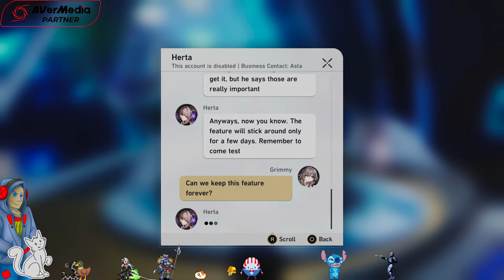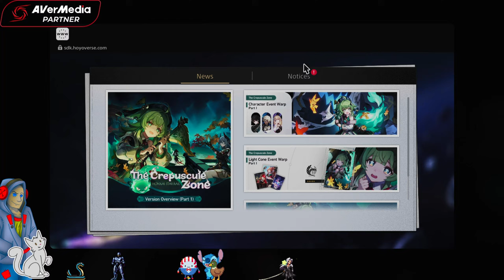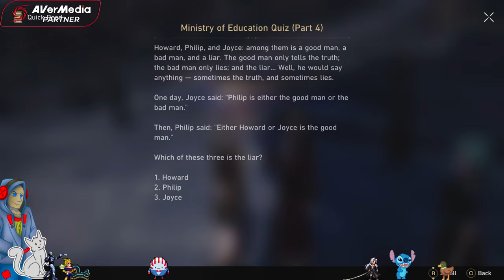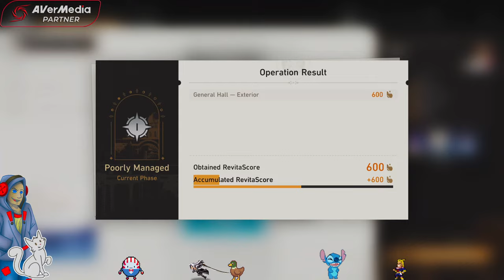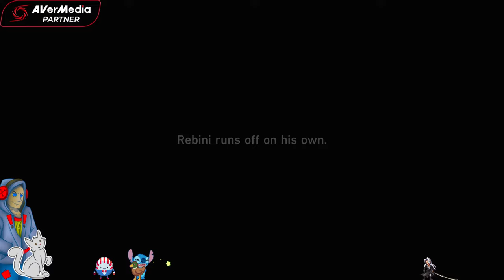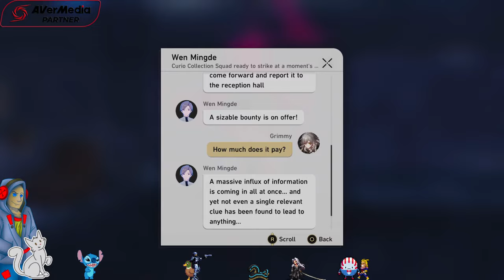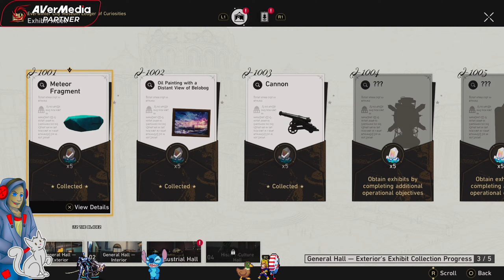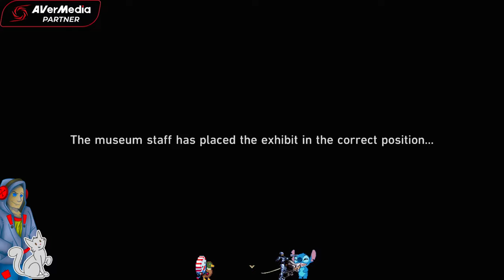A New Honk Honker StarRailer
Latest Member:  MrBingFish - Gamersaurus

AVerMedia Partner:
Unique Code: GRIMLOCKE

My Channel Goals:
Member Goal: . 13% 13/100

41 Views - Mar 25, 2024